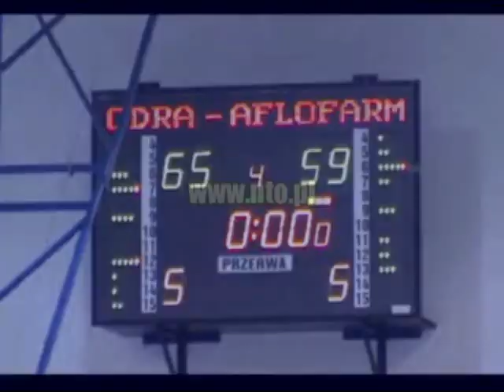Brzeskie Cukierki pokonały PTK Pabianice